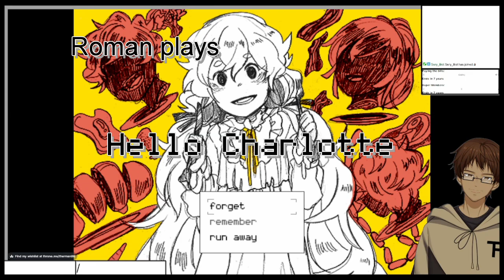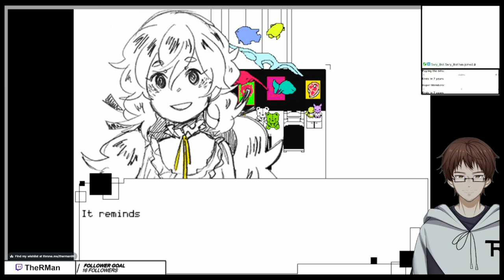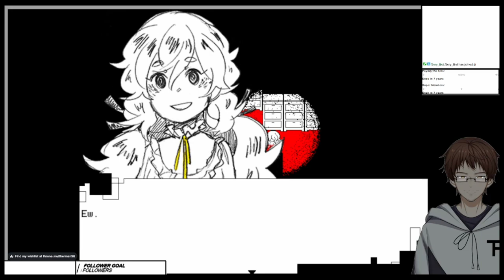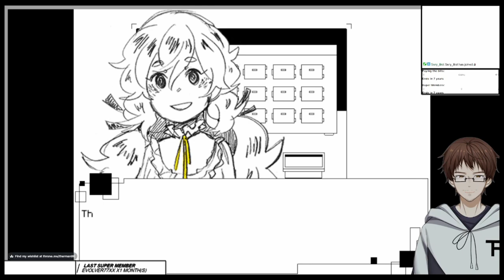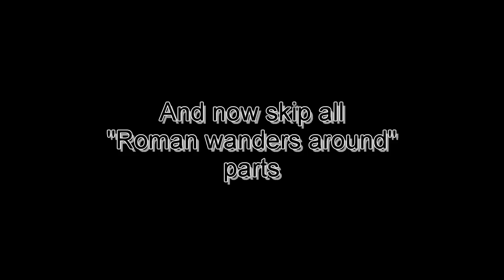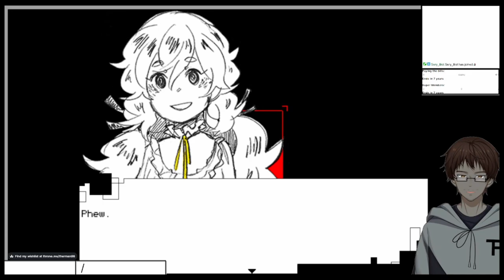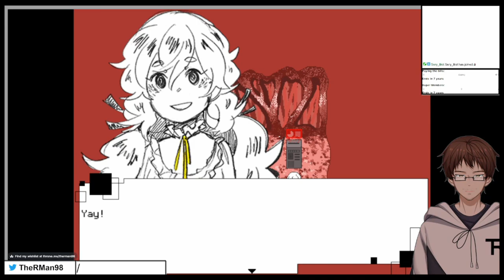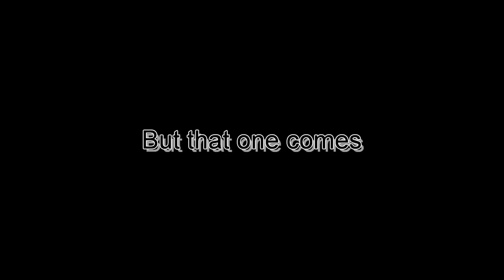CHARLOTTES NORMAL DAY IN THE HOUSE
Nothing "Hello Charlotte"-like happening here. Just Charlotte Wiltshire being Charlotte Wiltshire and doing Charlotte Wiltshire-things
This is from the stream "Hello Charlotte Spin-Offs" from February 28th 2023
Used Music:
"これで終わり - R-version" by The R-Man